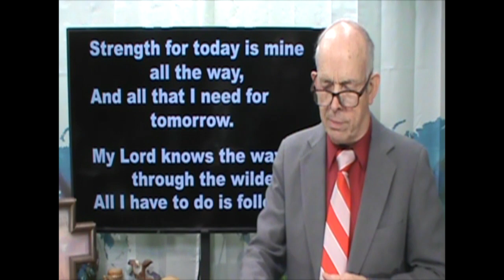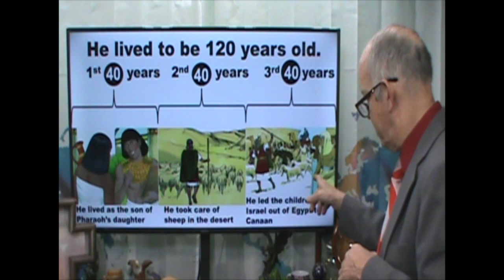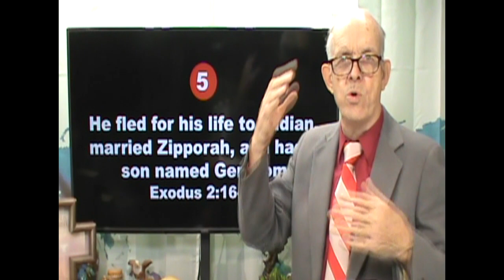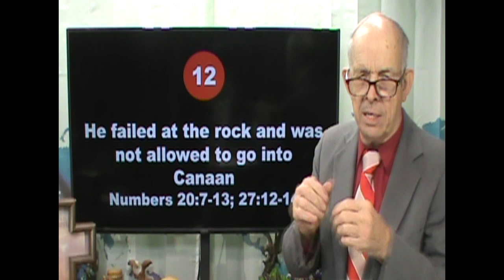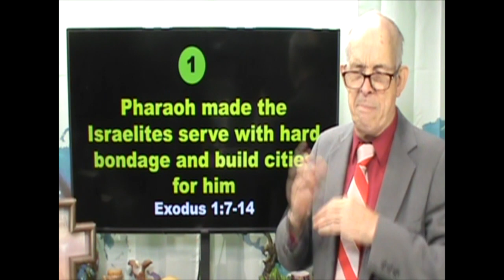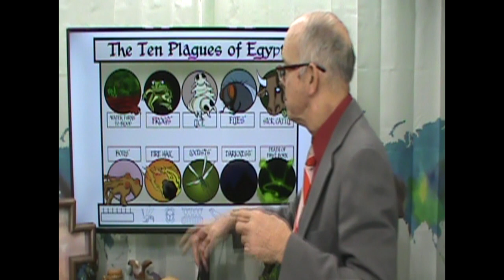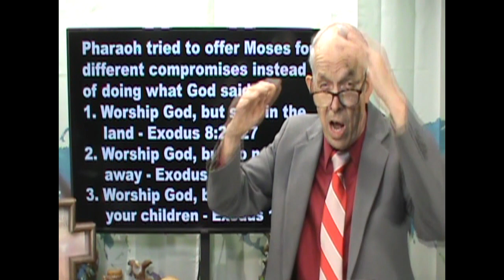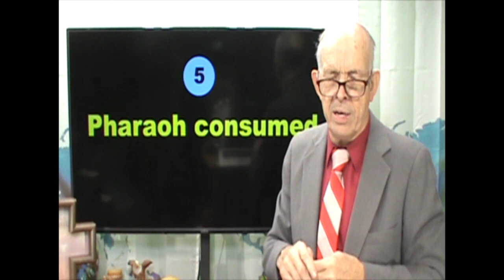Sunday School Time! BIBLE OVERVIEW - MOSES AND PHARAOH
- Taught by Bill Schutt at Deaf Ministry First Baptist Church of Hammond, IN on February 12, 2023  Sunday AM